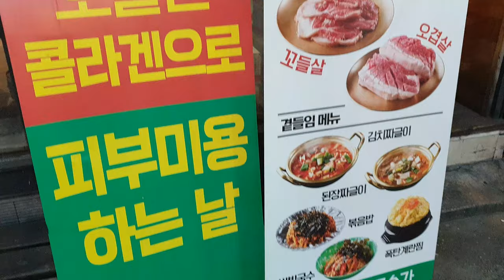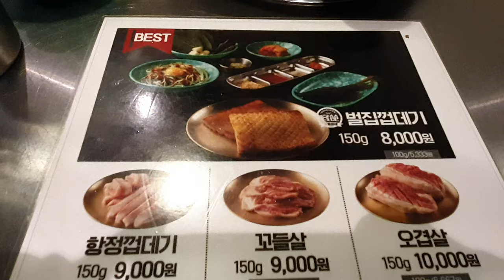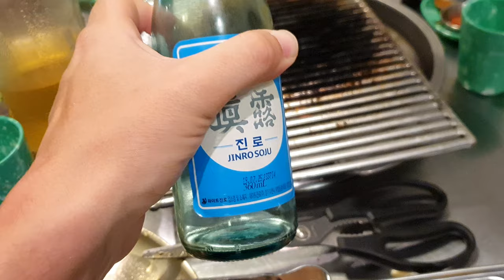Comiendo Churrasco en Seul - Corea del Sur - Mauro en destino (4K)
Como todo Argentino, Mauro no se resiste a la idea de probar un "churrasco"...  el tema es que en Seul la carne te la cocinas en tu mesa... y ni hablar si a la experiencia le sumamos la bebida tradicional Coreana, el Soju.

Fecha de grabacion: Agosto 2019

En el capitulo de hoy escuchamos:

apertura